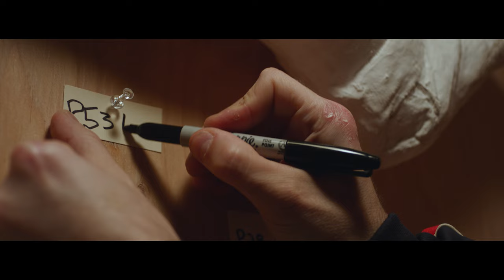Loïc April - Fais de ma tête ton jouet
Cast
Don - Sylvio Arriola
Hélène - Valérie Cantin
Ambulancier #1 - Robert Harrisson
Ambulancier #2 - Cytnhia Bibeau
Ambulancier #3 - Caroline Bureau

Producteur - Émile Lavoie
Réalisateur - Pablo Escobar Tuduri
Assistantes à la réalisation - Marilou Caravecchia-Pelletier & Gabrielle Écuyer
Directeur de la photographie - Antoine Ryan
1er Assistant à la caméra - Robin Rigault
Chef électro - Clara Emilie Gagnon
Chef Machino - Alain Tremblay
Directeur Artistique - Nadège Crye
MU SFX - Nina Ramirez
Hair & MU - Tania Guarnaccia
Costumes - Gabrielle Lauzier
Directrice de production - Kélyna N. Lauzier
Coordonnatrice de production - Macha Houssart
Assistant de production - Audrey Fallu
Montage - Valérie Tremblay
Colorisation - Charles-Étienne Pascal (SHED)

Merci à
Benoît Jones Vallée
Pietro R. Pisarzewski
Maria Gracia Turgeon
MTL Grande

Location caméra - MTL Grande
Location Electro - Youri Pelletier & Alexandre Nour Desjardins
Location machino - Alain Tremblay
Location Walkie Talkie - Productions Radios
Insurance - Globalex / Front Row